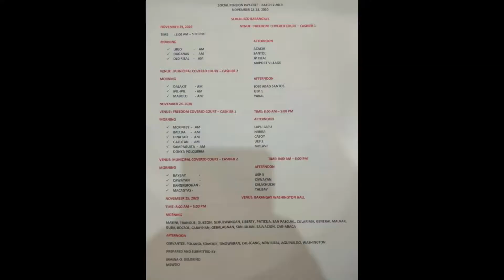BATCH 2 SENIOR SOCIAL PENSION CATARMAN